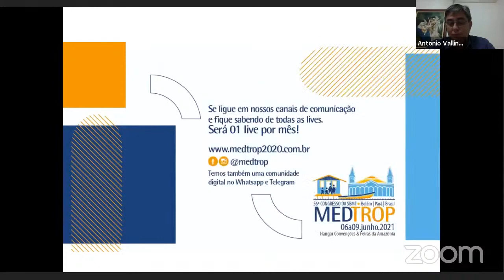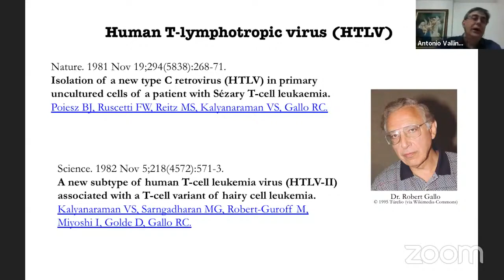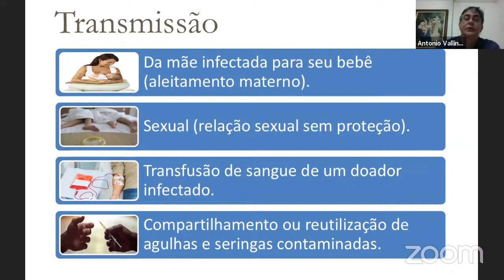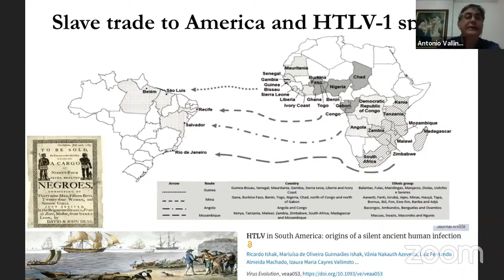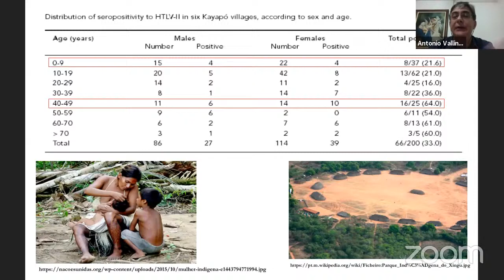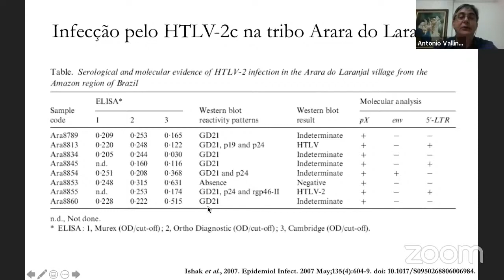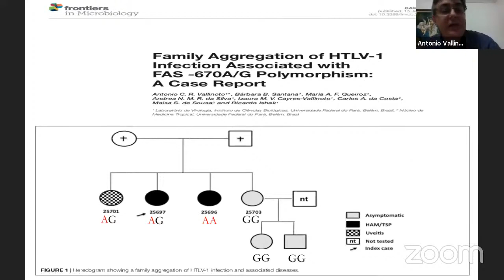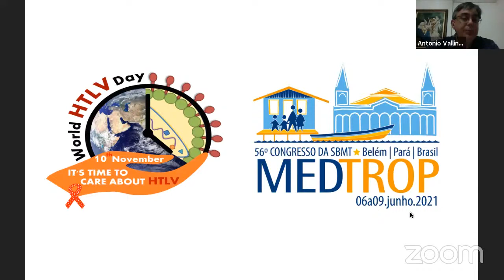Webinar: Marcadores epidemiológicos da infecção pelo HTLV em populações da Amazônia brasileira.